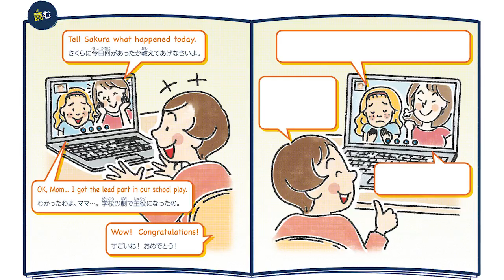使える！リアルEnglish 「Don't worry.」(大丈夫だよ。)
学校の劇で主役をすることになったジェーンだけど、何だか不安そう。「大丈夫だよ」は英語で何て言えばいいかな？
＝2017年11月23日付　読売KODOMO新聞掲載